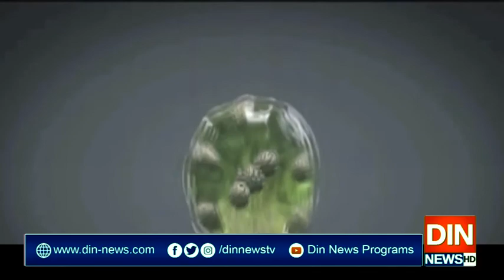اپنی کرپشن بچانا اپوزیشن جماعتوں کا واحد ایجنڈا